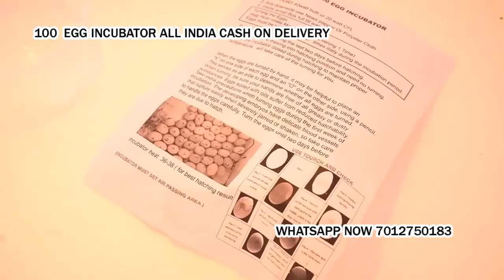100 Egg Incubator hatching machine Eklahare Nashik